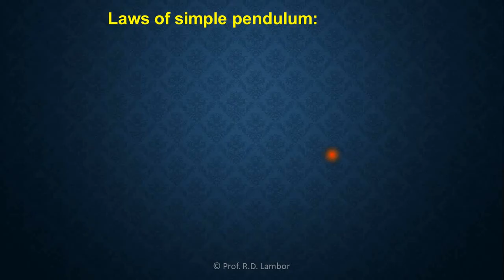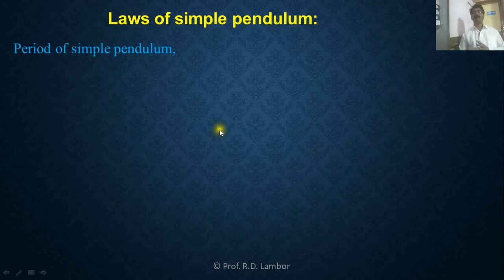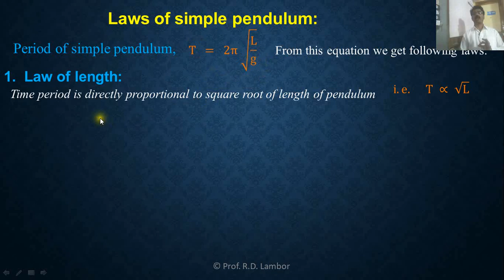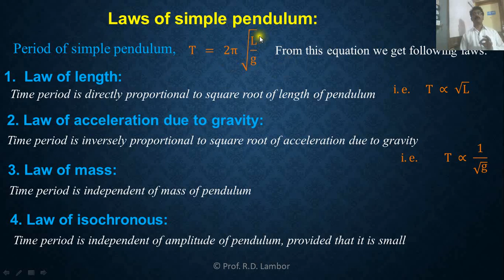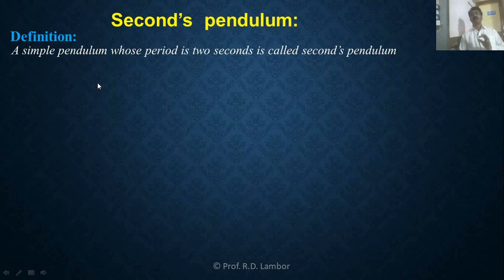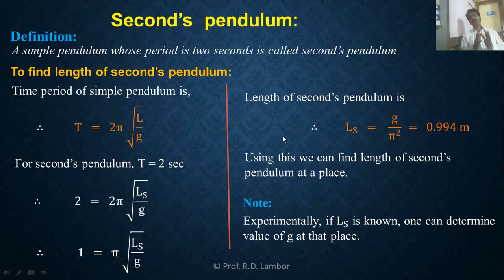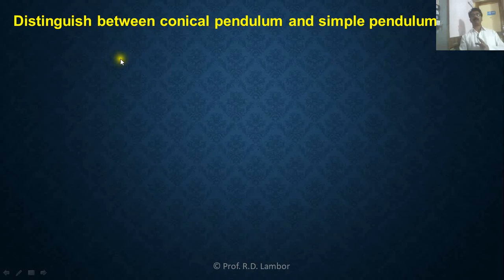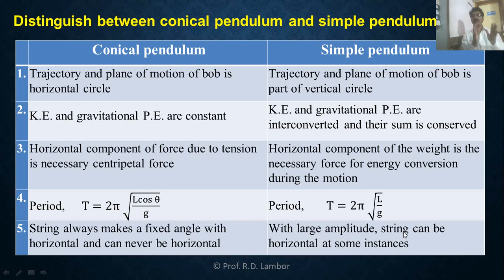Lecture 16/Oscillations/XII Physics/Laws of simple pendulum, Second's pendulum, Distinguish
i) Laws of simple pendulum
ii) Second's pendulum
iii) Distinguish between conical pendulum and Simple pendulum